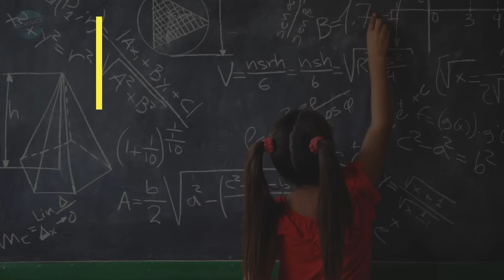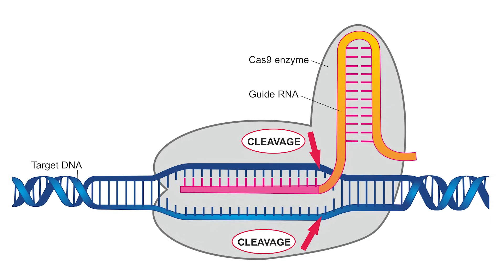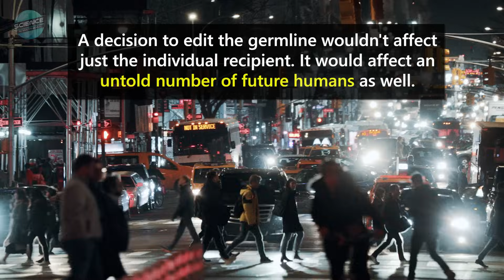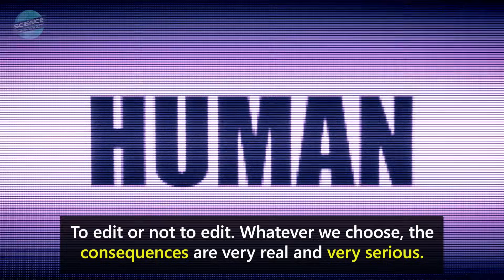Are CRISPR Designer Babies the Future?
CRISPR has made the direct editing of genes possible. Gene editing could be used to wipe out diseases. But it could also be used to augment humans, altering intelligence, athletic ability, vision, appearance, and more. This could forever change what it means to be human.
Can we expect a future of gene-edited designer babies? Do we want one?

DESCRIPTION
In October of 2018, two seemingly healthy babies were born in China. There was something different about them. Nana and Lulu were the world's first gene-edited babies.

A scientist, He Jiankui, had used the gene-editing technique CRISPR-Cas9 to alter their DNA when they were embryos. He targeted a gene called CCR5 with the goal of making them resistant to HIV.

Humans have been manipulating the genes of plants and animals for thousands of years through selective breeding. Generations of breeding have resulted in plants and animals that are very different from their wild ancestors. You see the results of this genetic manipulation every time you buy groceries or encounter a cat or a dog. However, directly editing an organism's DNA has only been possible since the 1970s.

Genetic engineering was difficult and expensive until a series of breakthroughs were made around 2010. Scientists figured out how to use CRISPR-Cas9 to make specific edits to the genetic code. With CRISPR, ailments such as cancer, sickle cell anemia, Huntington's disease, and muscular dystrophy could become a thing of the past.

Victoria Gray of Mississippi is participating in a clinical trial of a CRISPR therapy to treat sickle cell anemia. Since undergoing treatment in July 2019, Victoria has improved remarkably. In 2020, she flew in a plane for the first time – something her disease had kept her from doing before. And she's not the only one - a growing number of CRISPR trials have reported positive results.

But as Jiankui’s experiment showed, CRISPR modifications aren't only for adults, who can provide informed consent. Using CRISPR, scientists could edit embryos more easily than adults, avoiding serious genetic diseases. But deciding what counts as an abnormality or a disease to be cured or avoided can be incredibly challenging.

For example, CRISPR might make it possible to prevent anyone from being born with Down syndrome. Down syndrome almost always results in intellectual or physical disabilities, as well as a diminished life expectancy. Is it ethical for parents and healthcare professionals to decide to edit an embryo to eliminate this disorder? Would it be ethical if everyone made that same decision, resulting in no more Down syndrome babies?

What would it mean for humanity to lose that diversity?
What about deafness? Blindness? Baldness? Asperger's syndrome?
What counts as “normal”? Is "normal" always good?

On the other hand, would it be ethical to not edit an embryo to prevent avoidable intellectual, physical, and social impairment?

Though the ethical questions are far from resolved, science is advancing rapidly. Today, CRISPR-Cas9 gene editing is cheap and easy enough that people can do it in their own homes. We do NOT recommend this.

In 2017, former NASA researcher and biohacker Josiah Zayner became the first person to attempt to modify their own body using CRISPR. Onstage at a synthetic biology conference, Zayner used CRISPR in an effort to knock out the myostatin gene, a change that boosts muscle size in lab animals. Zayner said his intention was to start a conversation about the possible uses of CRISPR technology, and not just to increase his muscle mass. He then went on to sell CRISPR home editing kits.

While the idea of people using CRISPR to edit their own genome can be alarming, the ethics and impact of edits to embryos intended for birth raises significantly more concerns. The edits made to Nana and Lulu were germline edits, meaning that they could be passed down to their descendants. A decision to edit the germline wouldn't affect just the individual recipient. It would affect an untold number of future humans as well. There's also a question of off-target effects.

Studies published after the Jiankui affair indicate that attempted edits of human embryos frequently result in the deletion or rearrangement of large swathes of DNA, with unknown and potentially disastrous results.

How do you feel about a future with designer babies?